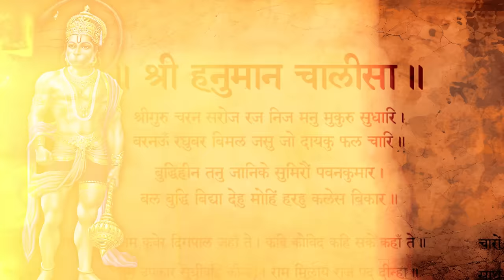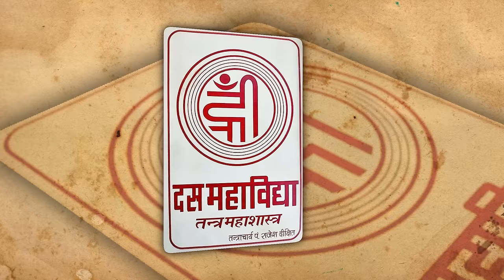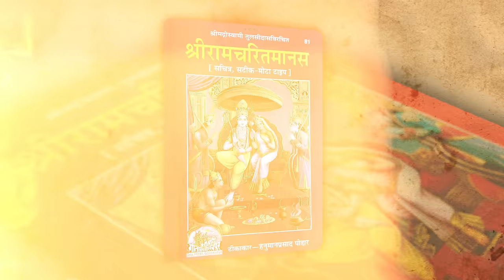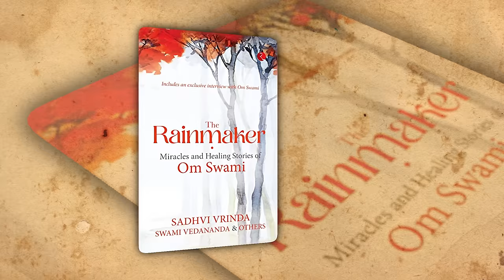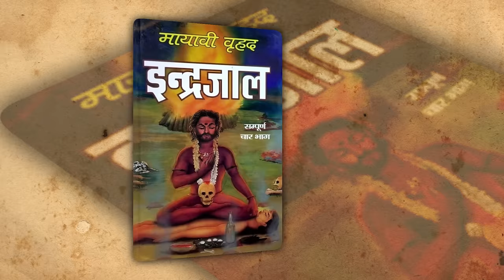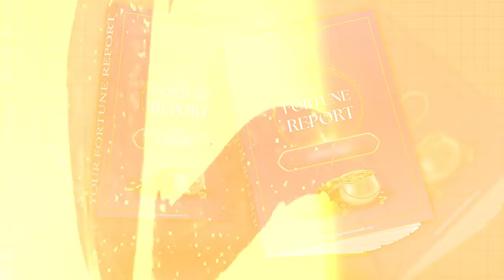Enter the Tantric World: Vashikaran, Mantra, and Sadhana with Parakh Om Bhatt | The Arun Pandit Show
Welcome to The Arun Pandit Show Episode - 28 where we dive deep into the mystical world of Tantra with the esteemed Parakh Om Bhatt, an expert in tantric teachings and spiritual practices. In this episode, we explore the ancient art of Tantra, uncovering secrets and practices that have fascinated seekers for centuries. If you're curious about the spiritual path, looking to deepen your practice, or simply fascinated by the mysteries of Tantra, this episode is for you. It's a no-nonsense guide to some of the most powerful spiritual practices known to humankind.

Sewa Life Foundation: @SewaLifeFoundation

New Shorts Channel by Astro Arun Pandit - @astroarunpanditshorts @THEARUNPANDITSHOW

Timestamp-
02:02 - तांत्रिक और साधक | Tantric vs Seeker
15:51 - महादेव के 7 करोड़ मंत्रों की शक्ति | Mahadev's Mantras
17:17 - तांडव के प्रकार | Types of Tandav
19:38 - मंत्र विविधता | Mantra Diversity
31:26 - श्री विद्या रहस्य | Shri Vidya Secrets
37:34 - अपने इष्टदेव को कैसे पहचानें  | Identifying Ishtadev
44:42 - गणपति साधना के अद्भुत प्रभाव | Ganapati Sadhana Effects
51:40 - वशीकरण और काला जादू | Vashikaran & Black Magic
1:06:06 - काल भैरव और तंत्र | Kaal Bhairav & Tantra
1:14:13 - श्री यंत्र स्थापना का सही तरीका | Shree Yantra Establishment
1:25:33 - मंत्र जाप विधि | Mantra Chanting Method
1:49:00 - रावण के शव का सत्य? | Ravan's Corpse Truth?
1:55:28 - शाबर मंत्र साधना | Shabar Mantra Sadhana

🔥 आज के इस पॉडकास्ट में, अरुण पंडित जी के साथ हमारे विशेष अतिथि प्रखर ओम भट्ट जी हैं, जो एक प्रसिद्ध तांत्रिक विद्वान और आध्यात्मिक गुरु हैं। इस अद्भुत चर्चा में हम तंत्र विद्या के विभिन्न पहलुओं पर गहराई से चर्चा करेंगे।🙏 इस गहन चर्चा में शामिल हों और तंत्र विद्या के अनछुए पहलुओं को जानें। आपकी आध्यात्मिक यात्रा में यह पॉडकास्ट एक नया आयाम जोड़ेगा।